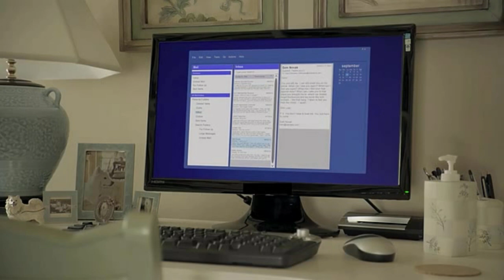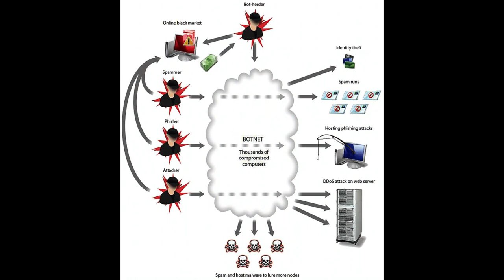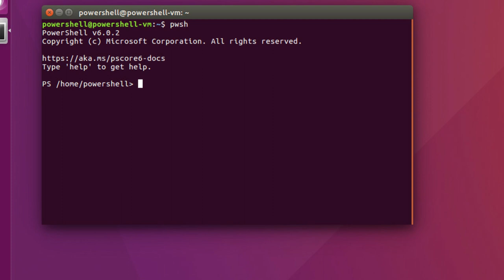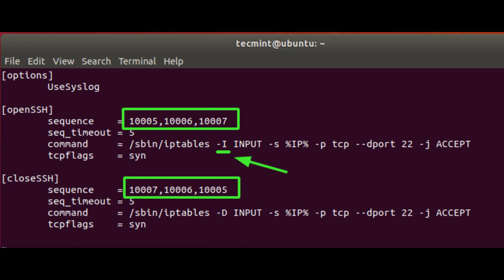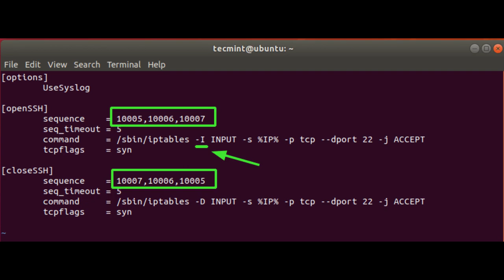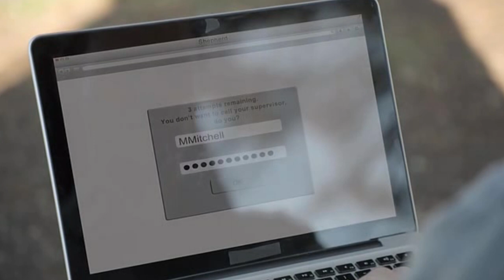Algorithm: The Hacker Movie | Explained In Hindi | Computer Hacking | Mobile Hacking | Cybersecurity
Plot
A freelance computer hacker discovers a mysterious government computer program. He breaks into the program and is thrust into a revolution. A freelance computer hacker discovers a mysterious government computer program.

Mr. Robot

Dasvi - 2022 filmBreakout,Fantastic Beasts: The Crimes of Grindelwald - 2018 film
Professor Albus Dumbledore - Harry Potter
Night Drive - 2019 film
Roohi - 2021 film
dumbledore movie
tag japanese movie explained
night drive
the blue lagoon
predestination movie explained
Venom: Let There Be Carnage - 2021 film
 Moon - Film series
Moon - 2009 film
Fashion King
X-Men - Film series
bnftv,comic verse
haunting tube
pj explained